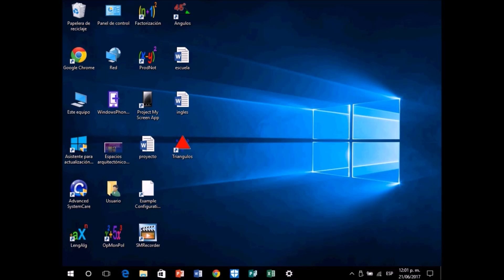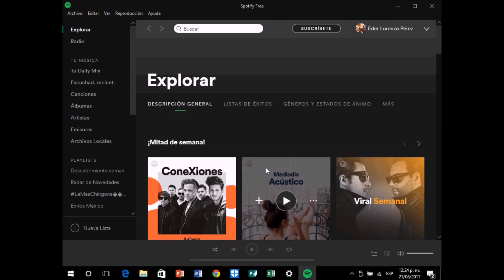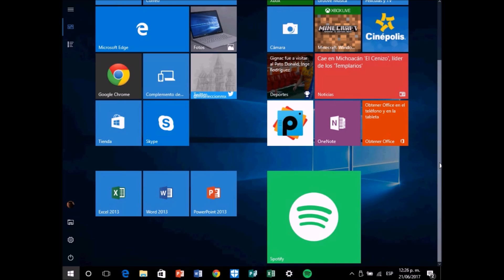[TUTORIAL] ¿Como Descargar Spotify en Windows 10 para PC y Tabletas? 2017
Hoy les traigo un breve tutorial a cerca de como descargar Spotify desde la tienda de Windows 10...